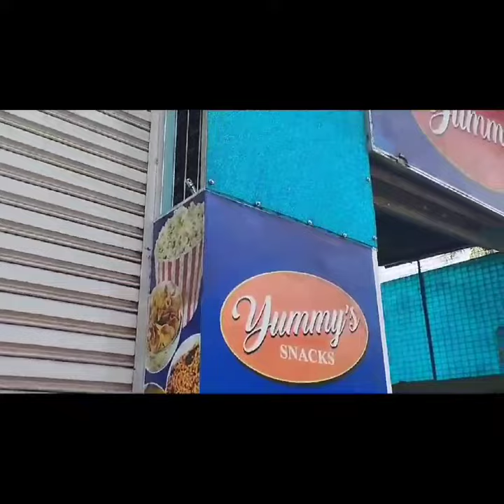Yummy's snacks | Varkala